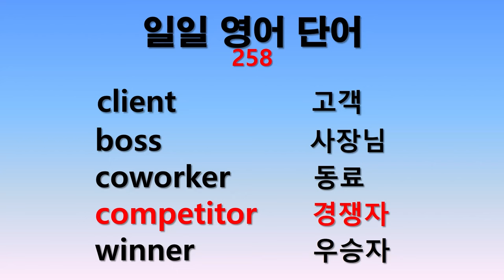일일 영어단어 258